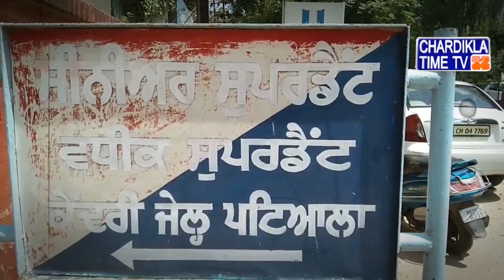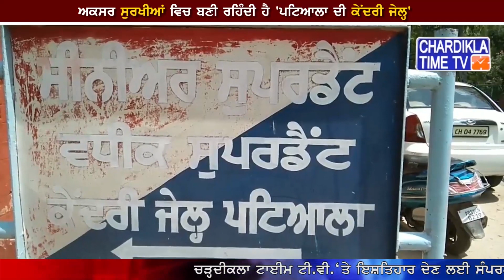ਸੁਰਖੀਆਂ ’ਚ ਰਹਿੰਦੀ ਹੈ 'ਪਟਿਆਲਾ ਦੀ ਕੇਂਦਰੀ ਜੇਲ੍ਹ'.....ਪ੍ਰਸ਼ਾਸਨ ਵੱਲੋਂ ਕੈਦੀ ਦੀ ਕੁੱਟਮਾਰ ਕਰਨ ਦੇ ਦੋਸ਼